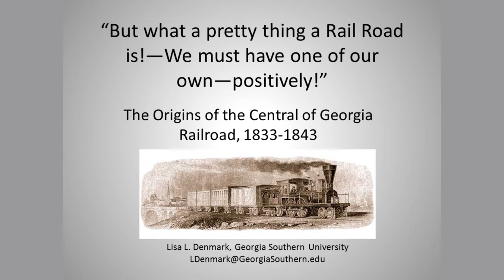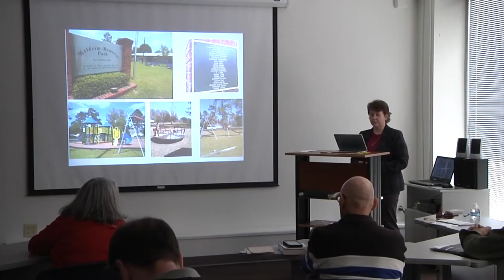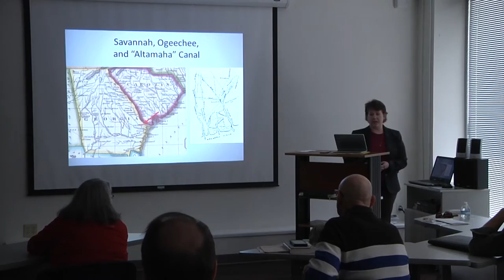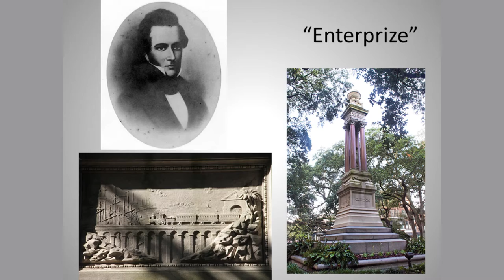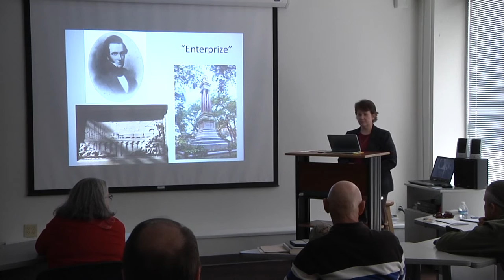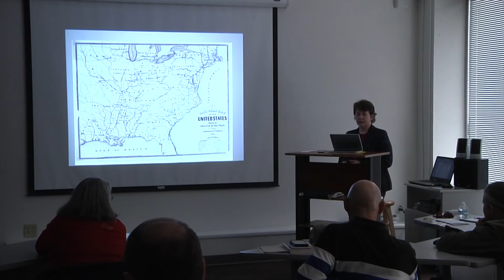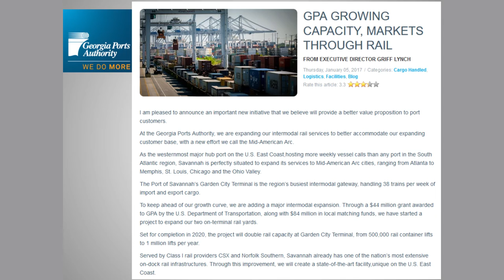Hungry for History: Central of Georgia Railroad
The City of Savannah took a huge risk, investing hundreds of thousands of dollars, in the Central of Georgia Railroad.  Dr. Lisa Denmark discusses the mix of fear and optimism that induced the City to put its credit at risk for what, at the time, was considered new and unproven technology, and will detail how the enormous success of the Central tempted the City to pour millions more into other less successful ventures.